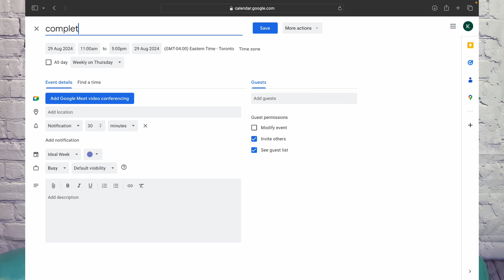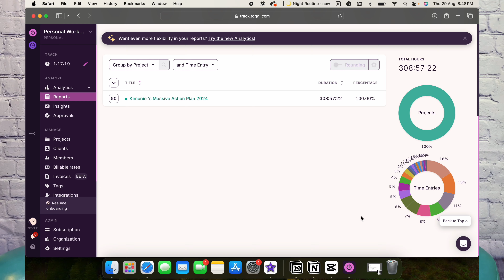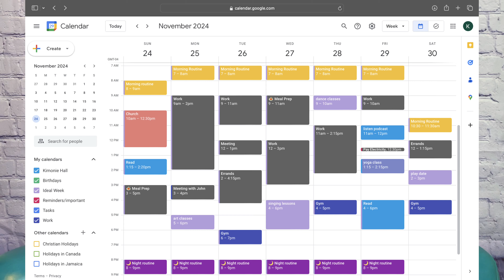5 Calendar Blocking Mistakes You Didn't Know You Were Making!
✨Unlock Your Productivity! ✨

In this video, I dive into the

5 common calendar blocking mistakes that many people, including myself, often make. If you're struggling to manage your time effectively or feel overwhelmed by your schedule, this video is for you! 🔍

What You'll Learn:

- The hidden pitfalls of calendar blocking that could be holding you back
- Practical tips to avoid these mistakes and optimize your time management
- How to create a more effective and efficient calendar that works for YOU!

Timestamps:
0:00 Introduction
01:03 Inflexible Schedule
03:50 Tasks Aren’t Specific
05:36 Not Enough Time
09:13 Planned Too Far Ahead
10:40 No Work-Life Balance

Whether you're a seasoned planner or just starting with calendar blocking, these insights will help you take control of your time and boost your productivity. 👉

Share your own calendar blocking experiences or mistakes in the comments below!

1006